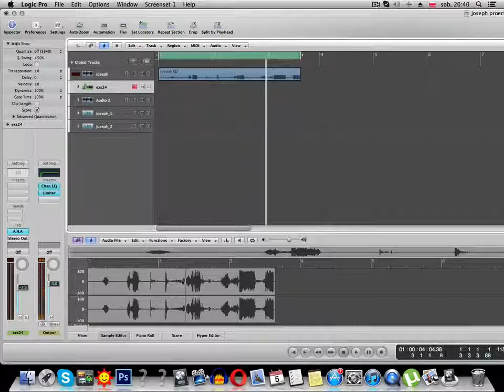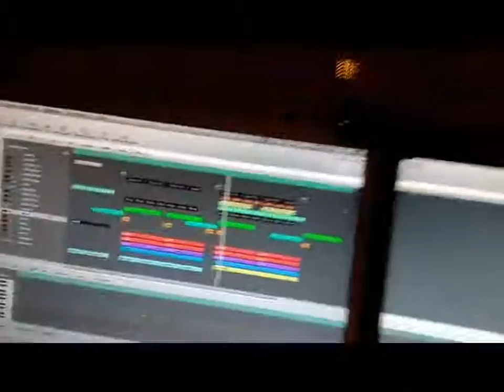Joseph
Web: miketrause.cba.pl